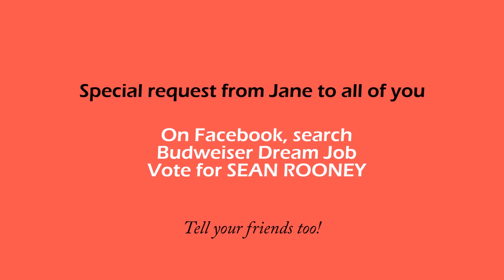Ennio Morricone Chi Mai Piano Tutorial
Request from Japan.  Level 4.